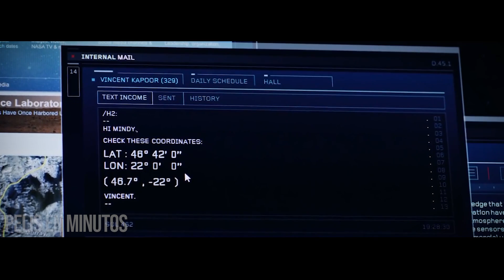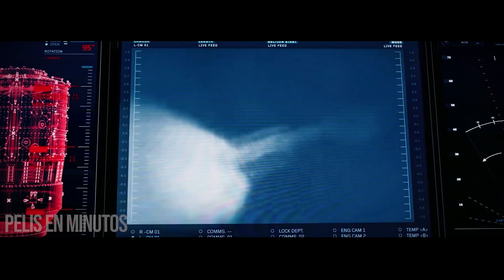ASTRONAUTA queda VARADO en MARTE teniendo que USAR su INGENIO para SOBREVIVIR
Película the martian 2015
Resumen de mision rescate 2015
Resumen misión rescate
PELÍCULA COMPLETA EN ESPAÑOL
Netflix serie
AHORA TE CUENTO
SILVER RESUMEN